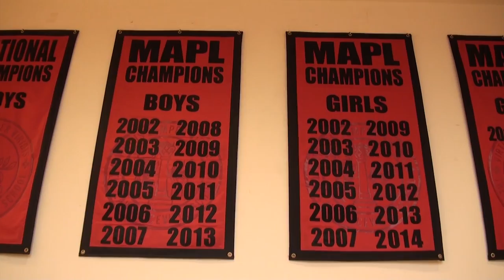Cabaret, Squash, Memories of Jean Stephens - L10: News that Matters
News, sports and special features including behind-the-scenes at rehearsals for Cabaret, remembering Lawrenceville Icon Jean Stephens and an in-depth look at the fascinating sport of Squash.

Look out for new episodes of L10: News that Matters

Ghael Fobes '17 – Editor-in-chief
Ciana and Jake - Field Reporters
Darren Shum '17 - Graphics Editor
Christian Hwa '17 – Multi-rotor Expert
Lisa Gillard - News Editor
Darren Shum, Gil Domb – Video Editors
Gil Domb – Producer

Special Thanks To:
Alice Yang '15, Director of Black Box
Chris Cull, Director of Theatre
Colette Burns, Office Manager to the Performing Arts Department
Chibueze Ihuoma '17, Amanda Tung '16, Brandon Medina '15, Cabaret Performers
Sinclair Meggitt '15, Esther Baek '15, Cal Fullerton '15 Varsity Squash Captains
Rob Krizek Girls’ Varsity Squash Coach
The Boys’ and Girls’ Squash Team and Coaches
Jacqui Haun, Archives Librarian, Bunn Library
The Lawrence Photographers, Clarice Lee ‘16 & Paloma Torres